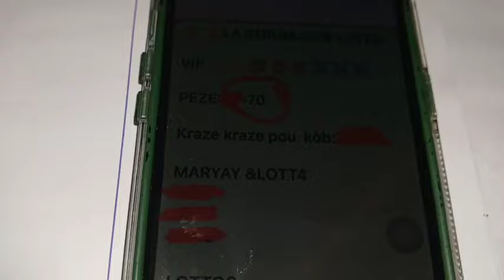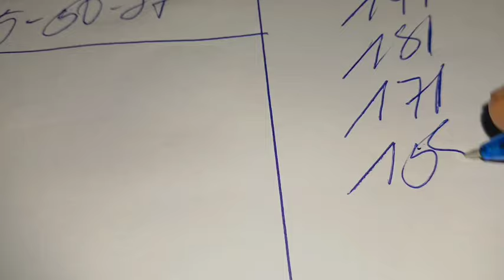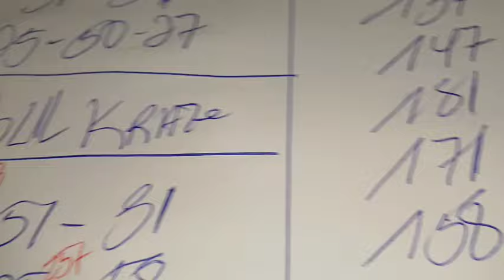Boul Cho Kraze Bank Aswè 20 Juillet 2024, Bingo 70 FF✅️, Bingo 90 GG✅️.